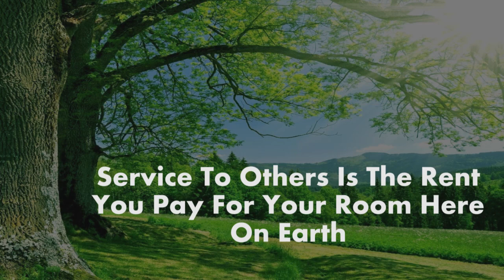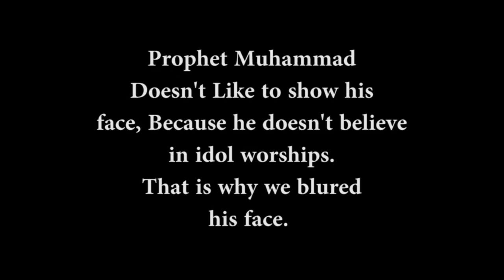SOCIAL VIEWS OF THE PROPHET MUHAMMAD NABI | MILADI NABI | THE BIRTH OF PROPHET MUHAMMAD